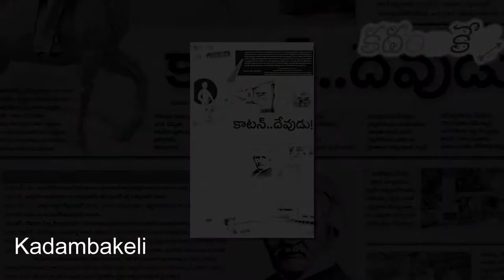కృష్ణ డెల్టా భగీరథుడు సర్ ఆర్థర్ కాటన్: Sir Arthur Cotton Sir Arthur Cotton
In 1877, at the height of the Great Famine that devastated the south, a distinguished Englishman, recently knighted for services rendered to the British empire, yet again took a vociferous stand against the policies of his queen’s government in India. For years he had railed against imperial overzeal for the railways—a sophisticated scam that funnelled out Indian resources while delivering unconscionable profits to faraway investors—and now he was vindicated. For “we have before our eyes,” he noted, “the sad and humiliating scene of magnificent (rail) Works that have cost poor India 160 millions, which are so utterly worthless in the respect of the first want of India, that millions are dying by the side of them.” The railways certainly brought grain to starving masses, but the costs were so disproportionately high that nobody could afford to buy them—official profiteering perverted even the delivery of famine relief.

Sir Arthur Cotton had made a career of crossing the line where India was concerned, taking stands that irritated his superiors even as they earned him much local admiration—two districts of Andhra Pradesh hold an estimated 3,000 statues of the man. He was, of course, as much an imperialist as his peers, but it was not a desire to bring glory to Great Britain that motivated him. Instead, this 10th son of the 10th son of a regrettably named Sir Lynch Cotton had experienced a religious awakening as a young man in 1826. Thereafter, he felt his mission was to work “for the glory of God…and the benefit of men”, and with familiar racial condescension, he decided that the men in question were poor brown Indians. His self-righteousness, however, was wedded to sincerity—having taken up the Indian cause, Sir Arthur never gave up, describing himself as “a man with one idea” that could make a difference in India: irrigation.

Sir Arthur was a military engineer who caused his colleagues great consternation by refusing to be awed by steel and steam. He had no dispute with the railways but it made no sense to him that extortionate technology should be imposed on a landscape where the basics had been entirely neglected. But then he was also somewhat naive—he once argued against the term “collector” since it suggested that revenue officials’ sole interest lay in extracting money, when surely they were also responsible for that other thing called development. The architects of the Raj, of course, were under no such delusions—the collector was there precisely to collect, and Sir Arthur’s lifelong mistake lay in hoping that India’s wants would also somehow feature in those exploitative calculations masquerading as government policy. Naturally, he was thwarted by “administrative jealousy”, and many were those who called him a “wild enthusiast” with “water in his head”.

Still, Sir Arthur was tireless. In 1827, after inspecting the second century Kallanai dam near Tanjore, he regretted that “this work, which had a population of perhaps one hundred thousand and a revenue of £40,000 dependant upon it, had not been allowed £500 to keep it in repair.” He personally rode out to persuade his superiors to correct this, only to be rebuffed. “Government,” he was told, “could not squander such sums as this upon the wild demands of an Engineer.” “Is it surprising,” he asked in dismay, that “the natives thought us savages?” Nevertheless, he kept up his interest in irrigation—learning from furloughs in Australia, as well as travels in lands as diverse as Egypt and Syria—till finally he was able to leave a real imprint along the eastern coast of India; something his daughter called “The Redemption of the Godavari District” through, as his brother chuckled, “The Cheap School of Engineering”—also known today by that Indian word, jugaad.